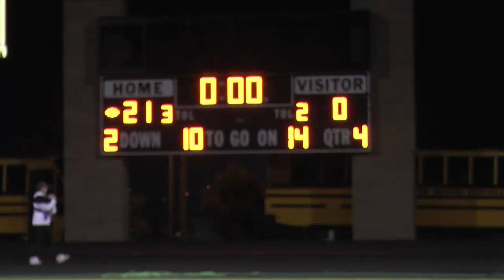Football vs Blue Valley West